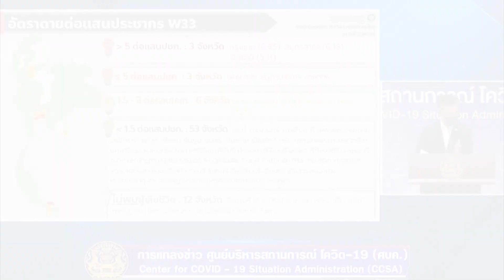สธ.ออกแถลงการณ์ขอให้รัฐคุ้มครองหมอ : เกาะสถานการณ์ 15.30 น.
14.08 น. ศบค.พบคลัสเตอร์ใหม่3จ.-กทม.ยอดตายยังพุ่ง
14.21 น. สธ.ออกแถลงการณ์ขอให้รัฐคุ้มครองหมอ
14.34 น. ฝ่ายค้านเตรียมยื่นซักฟอกรมต.4-5คน
14.40 น. กมธ.รธน.ประชุมครั้งสุดท้าย16ส.ค.นี้
14.52 น. จับม็อบดินแดง48คนปะทะตร.